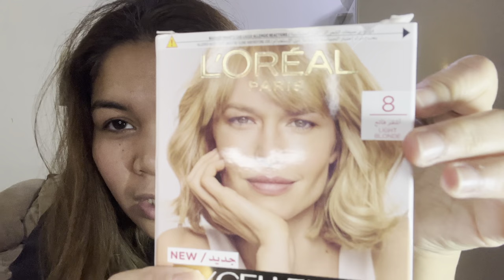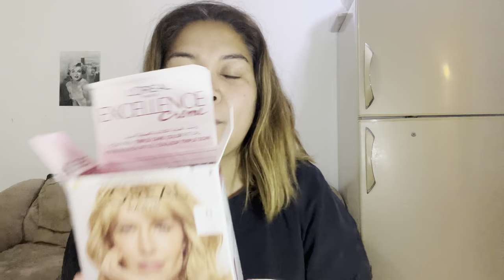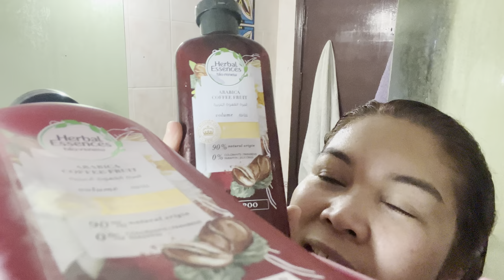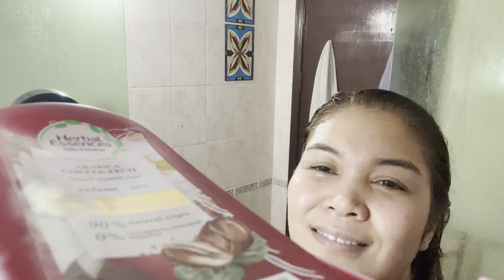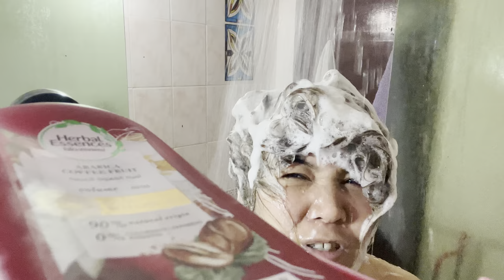I tried L’Oréal Paris 8 light blonde and I tried the shampoo and conditioner of Andi Eigenmann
I tried the L’Oréal Paris light blonde number 8 hair color and honest review of herbal essence shampoo and conditioner plus hair musk inspired by Andi Eigenmann